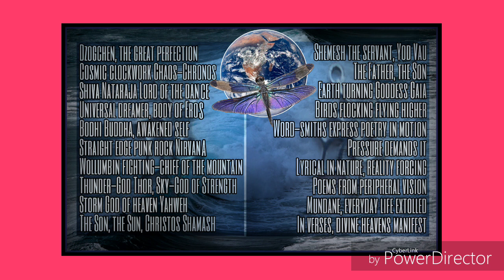Cyberpunk Mashup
Becoming aware of samsara, reintergrating into the Matrix in new format. A temporary existence is only suffering. The end of the spiritual path is final extinguishment.